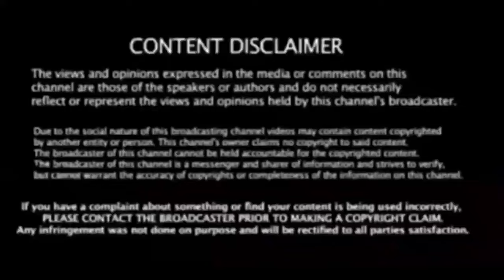காங்கிரஸில் இணைந்தார் அஜித் பவார்! அதிகாரப்பூர்வ அறிவிப்பு! அதிர்ச்சியில் மோடி!